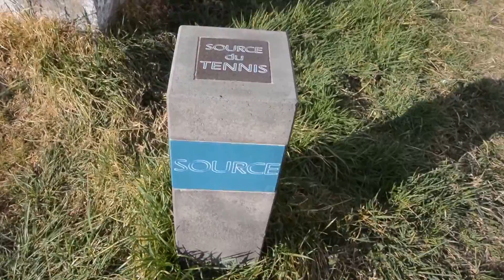Les sources Sainte Marguerite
Le lieu dit de Sainte Marguerite, commune de Saint Maurice-ès-Allier situé à mi chemin entre Longues et Mirefleurs est une ancienne station thermale. L'eau est omniprésente sur le site grâce à de nombreuses sources. Le sentier du geyser vous fera découvrir les différentes sources (source de l'île, source Brissac, source du Tennis)